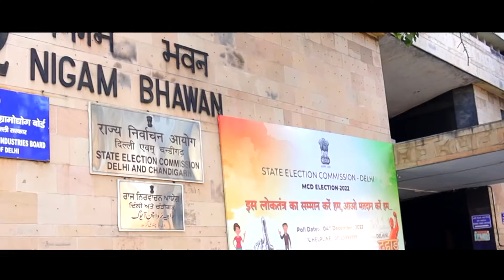Awareness_Message_by_DEO_Shahadra_Delhi_Patil_Pranjal_LahenSingh | SECDelhi | MCD_Election_2022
State Election  Commission-Delhi  MCD Election 2022  "Matdata Jagrukta Abhiyan"
Matdata Jagrukta Abhiyan | Election Commission Delhi | MCD_Election_2022